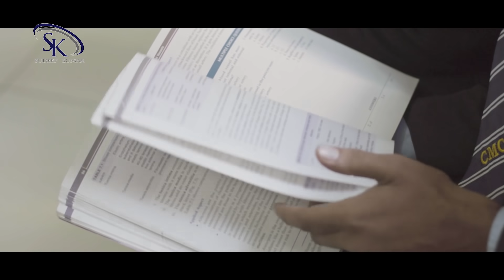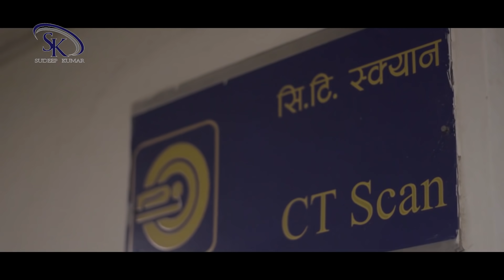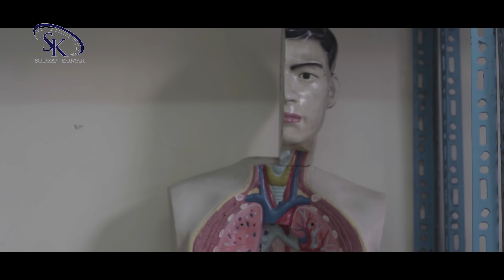Admission Open At Chitwan Medical College - Chat With Rep For Direct Enquiries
For more details please contact college representative given No.